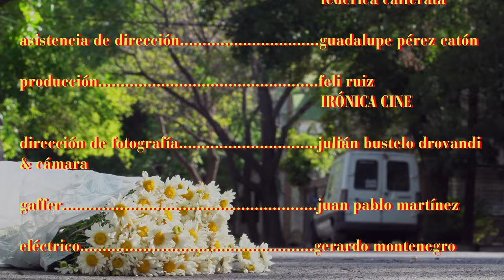Feli Ruiz - Mi Verano (Video Oficial)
FELI RUIZ - "Mi Verano"

VIDEOCLIP

IDEA & DIRECCIÓN - Federica Cafferata / Julián Bustelo Drovandi

ASISTENCIA DE DIRECCIÓN - Guadalupe Pérez Catón

PRODUCCIÓN - Feli Ruiz / IRÓNICA CINE
DIRECCIÓN DE FOTOGRAFÍA & CÁMARA - Julián Bustelo Drovandi
GAFFER - Juan Pablo Martínez

ELÉCTRICO - Gerardo Montenegro
DIRECCIÓN DE ARTE - Federica Cafferata

ASISTENTE DE ARTE - Virginia Zandomeni
FOTO FIJA - Sofía Saal
MONTAJE - Julián Bustelo Drovandi
 / Federica Cafferata
CORRECCIÓN DE COLOR - Julián Bustelo Drovandi

FILM ANDES
TRES FOQUITOS
FRONTERA FILMS
SEGAL
ZITTO

MÚSICA

PRODUCCIÓN & EDICIÓN - Sasha Nazar

GRABACIÓN - Sasha Nazar
 / Federico López

LETRA & MÚSICA - Feli Ruiz

VOZ, GUITARRA & COROS - Feli Ruiz

TECLAS & BAJO - Sasha Nazar
BATERIA - Lucca Beguerie

SAXO - Alejandro Resk

MEZCLA & MASTERIZACIÓN - Federico López

(grabado en la pieza del sasha y fader records)